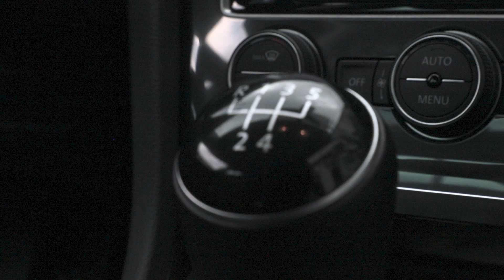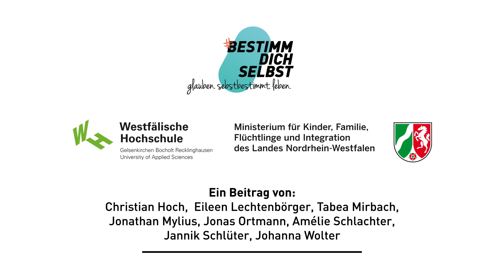Slalomfahren | bestimmdichselbst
Edda Tekin verbringt ihr Leben im Auto –- sie ist Fahrlehrerin. Auf den ersten Blick für viele unüblich: Edda trägt ein Kopftuch. Bemerkungen sind Alltag in ihren Leben. Ihr Werdegang: erst arbeitslos, dann unverzichtbar – eine Slalomfahrt. Doch sie möchte vorangehen und Vorurteile bekämpfen. Dafür hat sie ein bestimmtes Gegenmittel.
Eine Kooperation des Ministeriums für Kinder, Familie, Flüchtlinge und Integration des Landes Nordrhein-Westfalen mit dem Institut für Journalismus und Public Relations der Westfälischen Hochschule Gelsenkirchen.